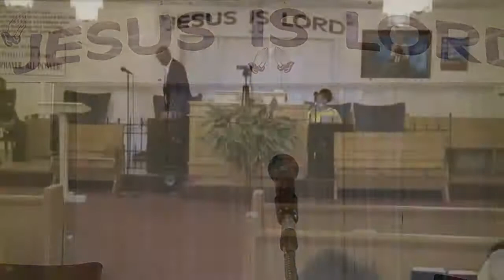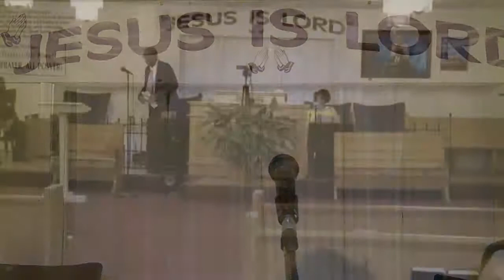KLCC-Toledo - Min. Edward Forrest - 10/11/2020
Kingdom Life Christian Center-Toledo Live Stream